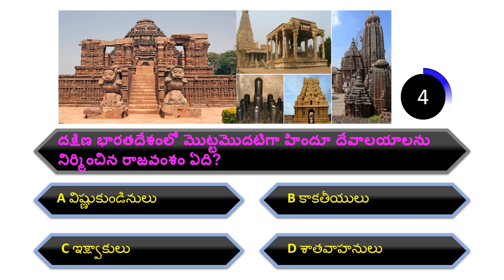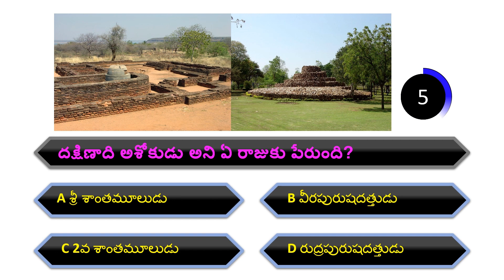Ikshwaku Dynasty History In Telugu Questions and Answers